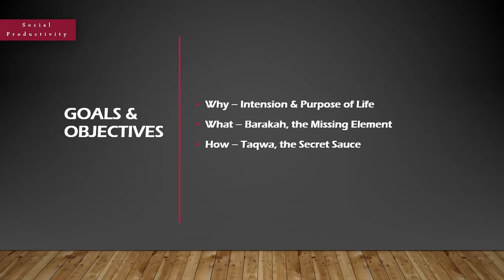How to be A Productive Muslim - Social Productivity